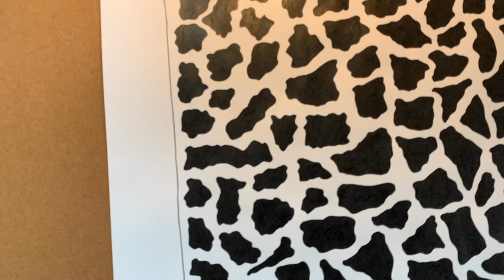Timelapse Diaries of a Depression, Vol. 3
Timelapse of an India Ink drawing.